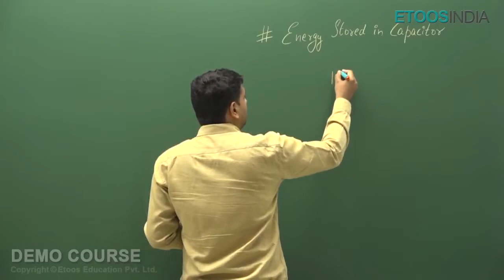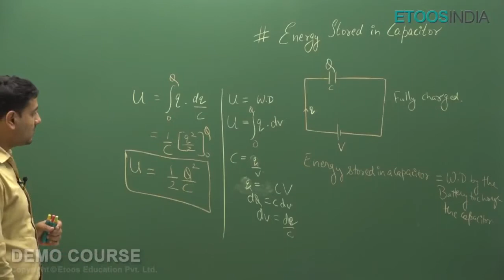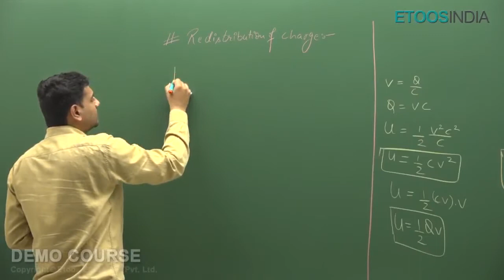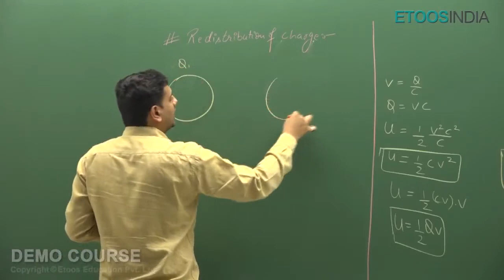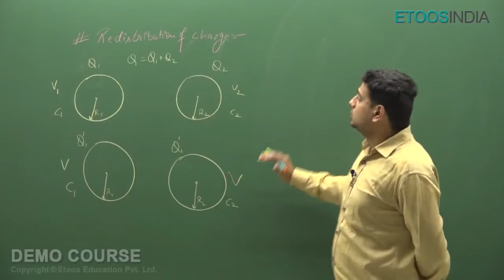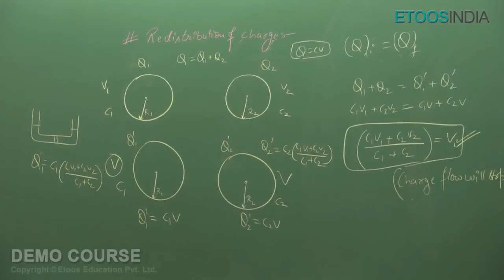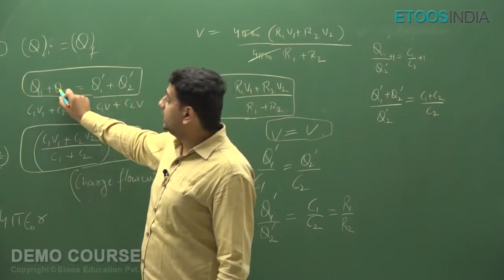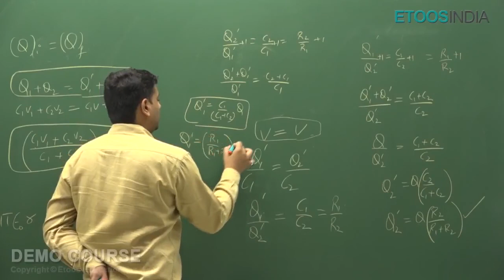Capacitor Video Lectures of Physics for NEET by AM Sir( Etoosindia.com)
Capacitor  Video Lecture of Physics for NEET by AM Sir. AM Sir is known for his focused and simplified NEET teaching to bring to students an easy and analytical methodology towards NEET.

This course is designed and developed by the experienced faculty of KOTA. Get More Video Lectures Please visit Our